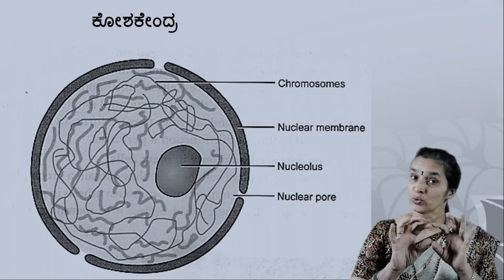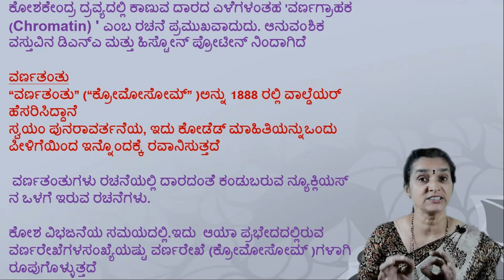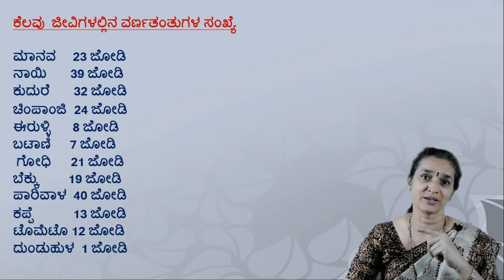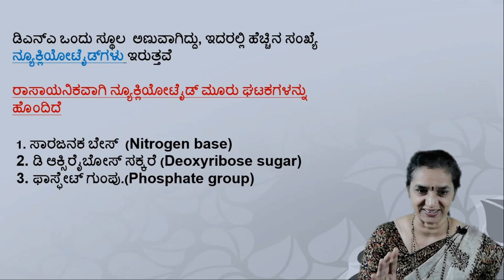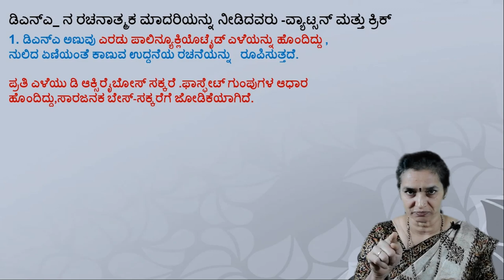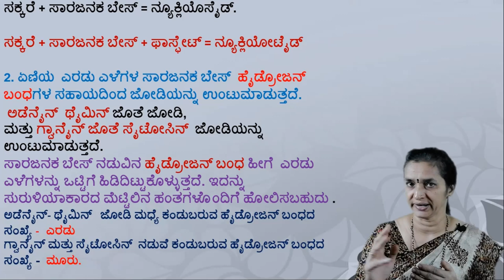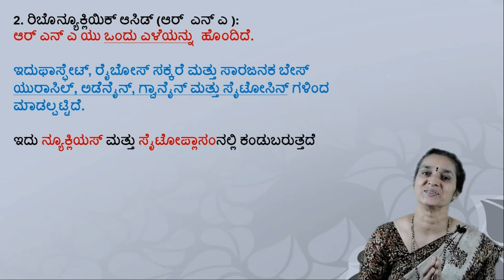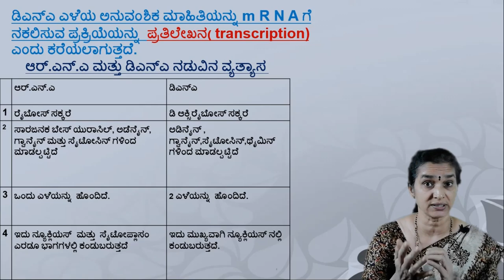Genetics/ಆನುವಂಶಿಕ : ಅತ್ಯಂತ ಸುಲಭವಾದ ವಿಜ್ಞಾನದ ವಿಷಯ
Genetics in Kannada or ಆನುವಂಶಿಕ has been explained in this video by Rajeshwari madam.

This topic is very simple and one of the easiest topics of Biology. This concept can be asked in SSLC, PSI, KAS, SDA, FDA and all other competitive exams of Karnataka.